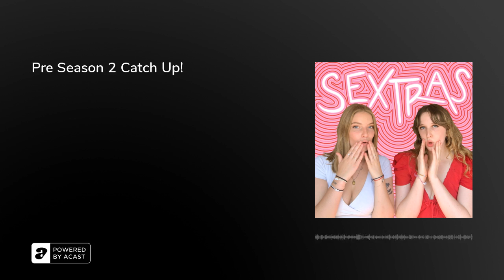Pre Season 2 Catch Up!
!!! WE WILL BE BACK ON 7TH DECEMBER FOR SEASON 2 !!! But for now, enjoy a little bit of bonus content to catch up with us and what we've been up to in our sex and dating lives over the summer (and autumn!).

After hyping up hot girl summer so much at the end of season 1, we had veryyy different experiences: Maria ticked a few things off her sexual bucket list before being launched into a (short) long distance relationship with her boyfriend, whereas Honey spent most of the summer recharging and trying to accept her herpes diagnosis before fully re entering her sex life at the end of the summer. Luckily, she did have a few sexual encounters (so has a few updates), and has been getting back into dating apps, and even a mindful masturbation app which she recommends to Maria. Sometimes it's important to have a sexy summer with your boyfriend, and other times it's important to acknowledge how you're feeling and recharge an intense year or two.

Listen in to hear a few teasers for upcoming episodes and to be up to date with everything we've been up to in the run up to season 2.

Most importantly, don't forget to subscribe wherever you listen to podcasts and to our YouTube channel (Sextras Podcast), where we'll be releasing the full video footage to each episode in season 2.

You can also find us to catch us up on your summer, confess a sexy secret or get involved in all the extra content and segment prompts for season 2 on

Produced by Mable ProductionsOriginal music by Sacha Puttnam